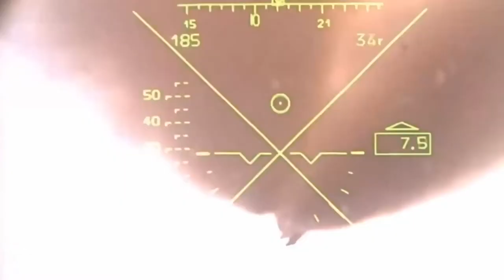Так смотрят только русские солдаты. Стихи. Автор текста Константин Фролов - Крымский.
Современная поэзия.

Видео вошло в:
-  Сборник видео со стихами автора  в плейлисте:
-  Тематический сборник видео в плейлисте:

Музыка в видеоролике:  Тамара Гвердцители и Иосиф Кобзон - Несломленная русь (minus)